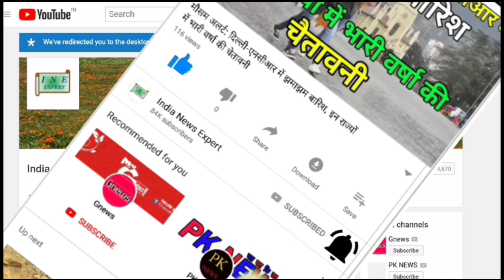Biggboss 13, Episode टूटेगी सिद्धार्थ-शहनाज की दोस्ती,